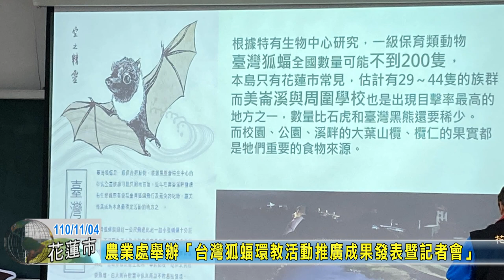20211104 02 農業處舉辦「台灣狐蝠環教活動推廣成果發表暨記者會」